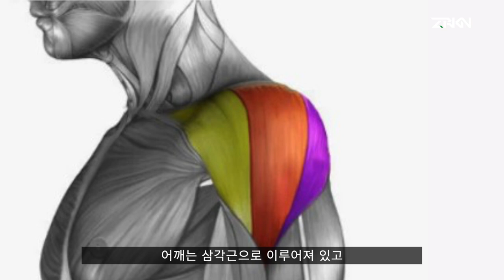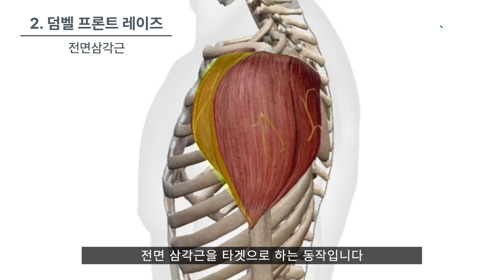어깨통증 없는, 해부학적 홈트 어깨운동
여성분들이 멋진 힙을 갖기 위해 운동을 시작하듯,
남자라면 누구나 원하는 ‘어깨가 넓어지는’ 운동을 알려드리겠습니다.

어깨가 넓어지면 어떤 옷을 입어도 핏이 예뻐지고 비율도 달라 보이죠

어깨운동을 하기 위해서는 먼저 어깨근육에 대해 알아야 합니다.
어깨근육은 '전면 삼각근, 측면 삼각근, 후면 삼각근'으로 나눌 수 있는데요
각 근육은 서로 다른 움직임을 돕습니다.

 전면 삼각근은 팔을 앞으로 올릴 때, 측면 삼각근은 팔을 옆으로 올릴 때, 후면 삼각근은 팔을 뒤로 당길 때 사용됩니다.

덤밸 1SET만 있으면 할 수 있는 어깨를 넓히는 6가지 운동
1. 벤트오버 Y레이즈
2. 프론트 레이즈
3. 사이드 레터럴 레이즈
4. 벤트오버 레터럴 레이즈
5. 푸쉬업
6. 라잉 델토이드 호리존탈 어브덕션